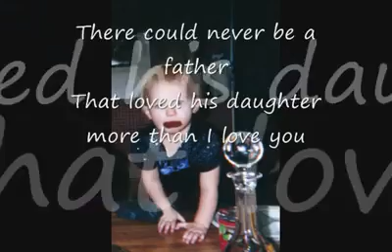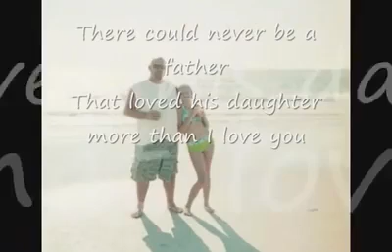She grew up - A daughter's life through the eyes of her father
For her birthday...for daughter's day...for every day I can give her...this is for my daughter, my little princess.

Credits:
"Father and Daughter" by Paul Simon